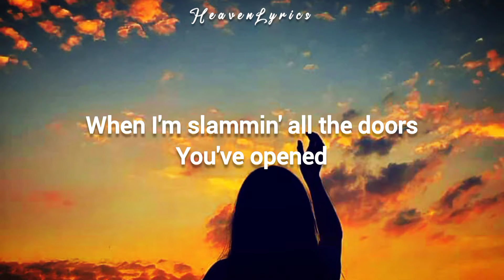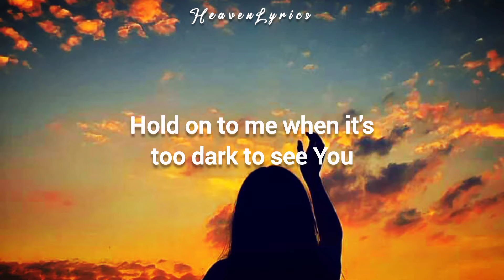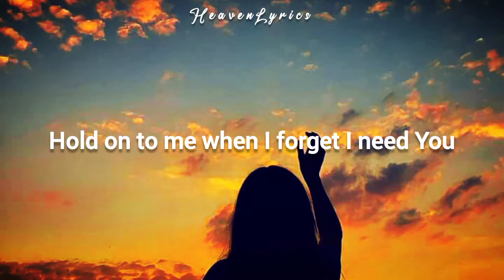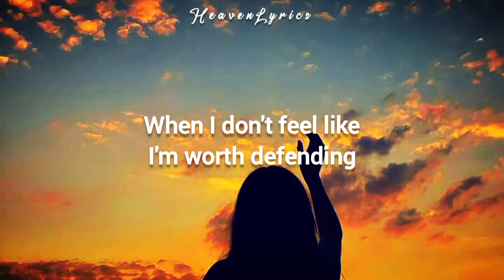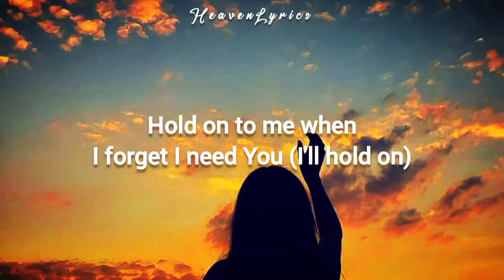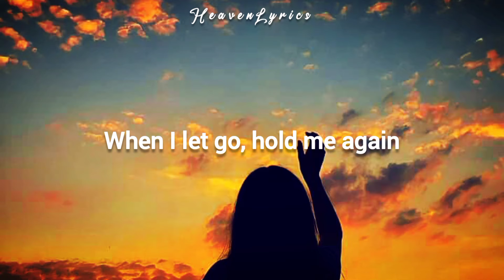Lauren Daigle - Hold On To Me (Lyrics)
These videos is for Christians who worship his/her Creator in the heaven.

🎶LYRICS

When the best of me is barely breathin'
When I'm not somebody I believe in

When I miss the light the night has stolen
When I'm slammin' all the doors You've opened

Hold on to me when it's too dark to see You
When I am sure I have reached the end
Hold on to me when I forget I need You
When I let go, hold me again

When I don't feel like I'm worth defending
When I'm tired of all my pretending

When I start to break in desperation
Underneath the weight of expectation

Hold on to me when it's too dark to see You (I'll hold on)
Hold on to me when I forget I need You (I'll hold on)

I could rest here in Your arms forever
'Cause I know nobody loves me better